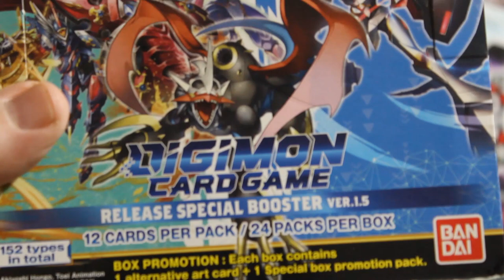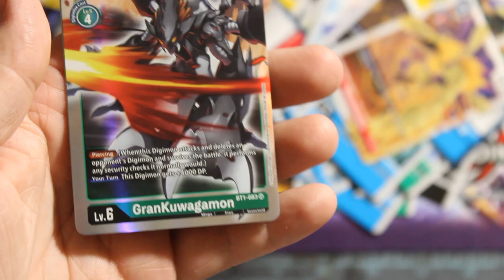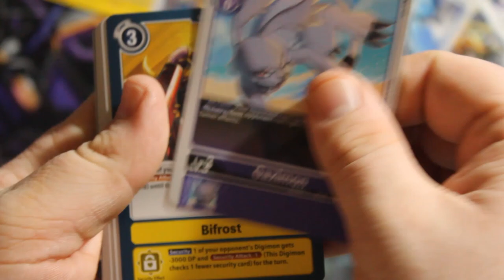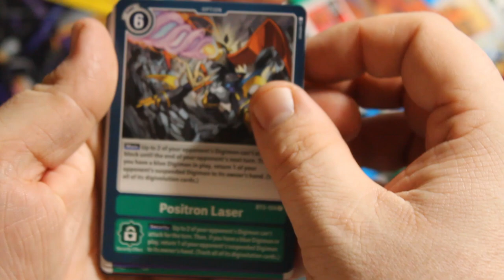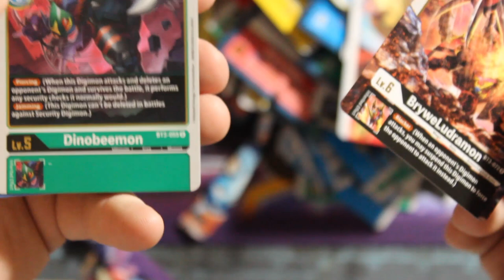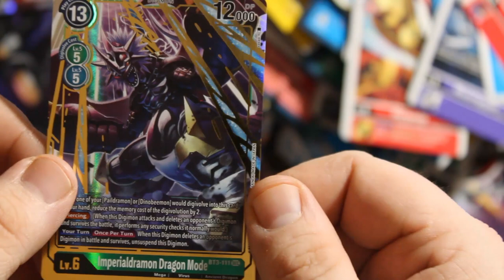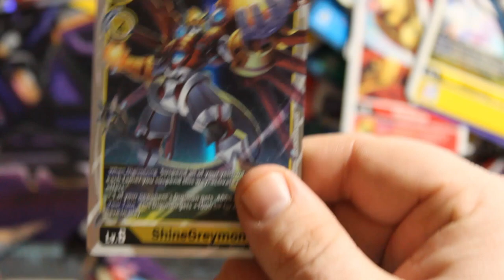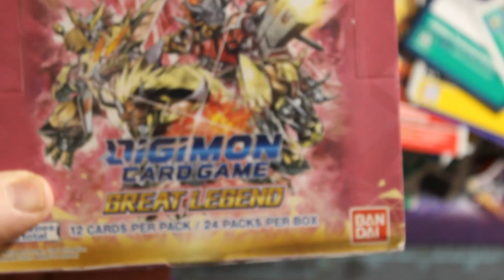Digimon Card Opening #2 Going For Omegamon Alter-S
The Second Digimon Card Opening Video.